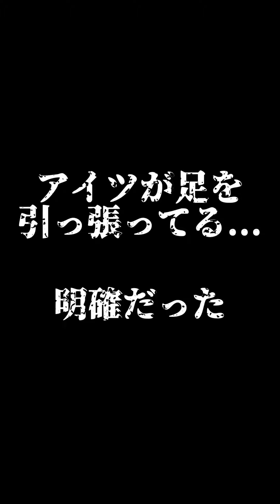【ドッカンバトル】作品順でレッドゾーン挑んだら鬼畜すぎた【DokkanBattle】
ガーリックちがったっけ！？

しらこんぐといいます。指摘や質問等あればぜひコメください！！

DMはこちらからお願いします。チェック頻度は少ないですが...